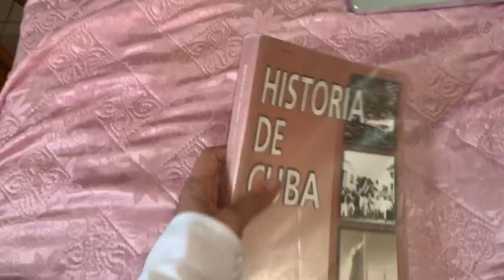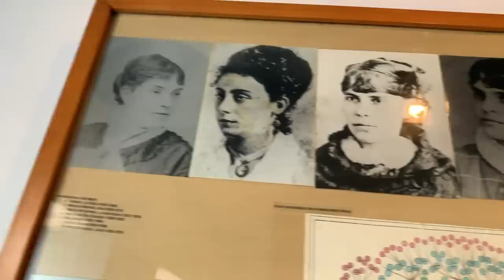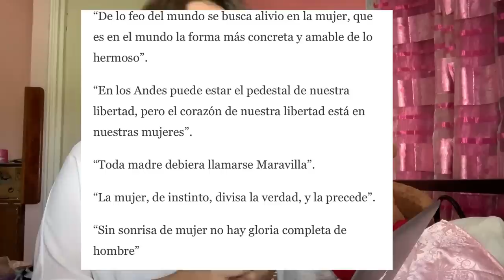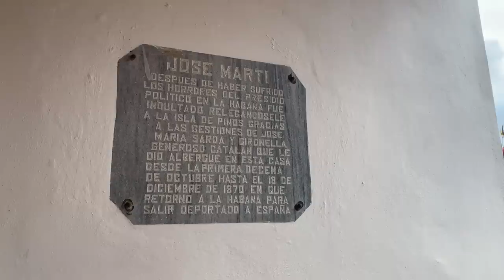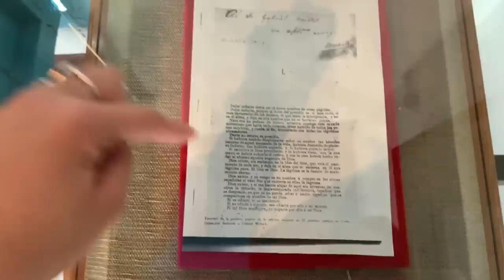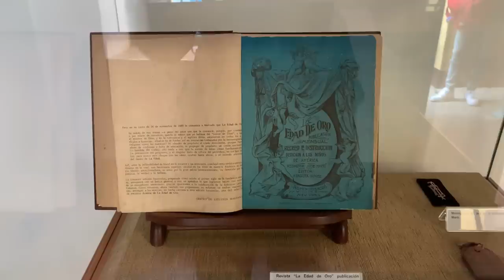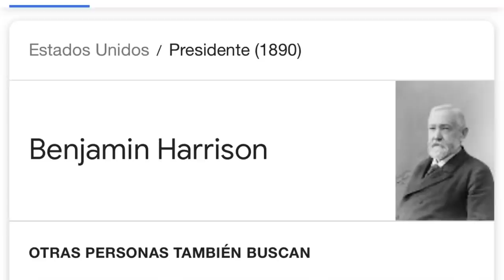JOSÉ MARTÍ | TODO lo que NECESITAS SABER en 10 min - Anita con Swing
Conoce la verdad sobre El más Universal de los Cubanos.
Este video me costó un poco de trabajo hacerlo, para ser exacta, 6 días, ya que fue grabado en 6 partes, la información sobre Martí resumida, la edición etc.
Yo hubiese dado todo por ver este video cuando estaba en el PRE o SECUNDARIA JAJAJ

ESPERO QUE LO DISFRUTEN Y LO COMPARTAN LOS QUIEROOO CHAMAS